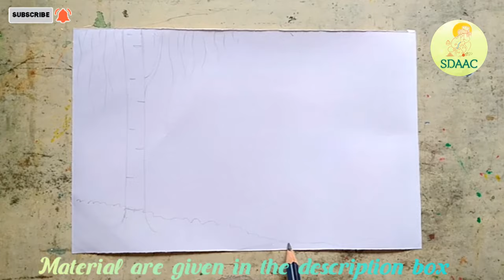INK PEN DRAWING| INK PEN DRAWING TUTORIAL| INK PEN DRAWING IDEAS | PEN AND INK ART| BY SUJATA DEVI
INK PEN DRAWING| INK PEN DRAWING TUTORIAL| INK PEN DRAWING IDEAS | PEN AND INK ART.

This is a easy beautiful pen and ink landscape drawing step by step tutorials for beginners.

Material use in this video:-
Pencil and eraser
0.5 ball pen
Art paper